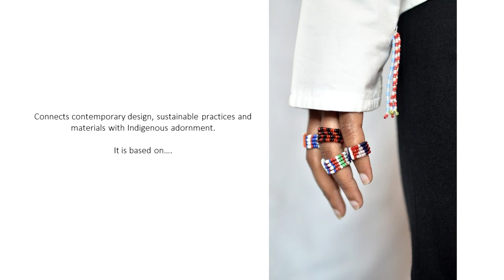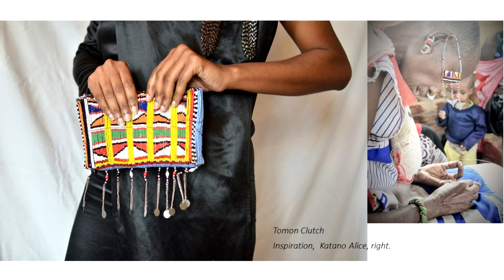OMWA + Idia'Dega: Global Eco-Design Collaboration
The story of the OMWA + Idia'Dega eco-design collaboration